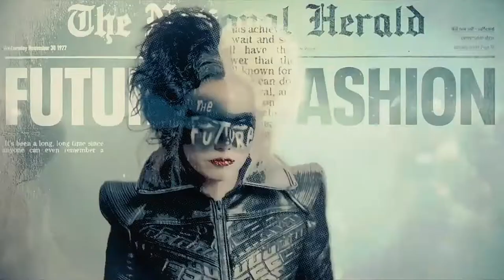Facebook.com -memo boy (cruella)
Disney's Cruella is now available
for streaming on Disney+ for 29,99$
Or watch it in theaters. Feel free to use this as a scene pack if you would like to :)